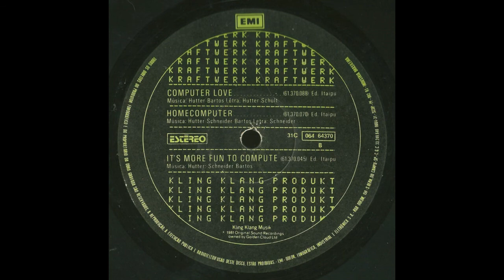KRAFTWERK - Home Computer